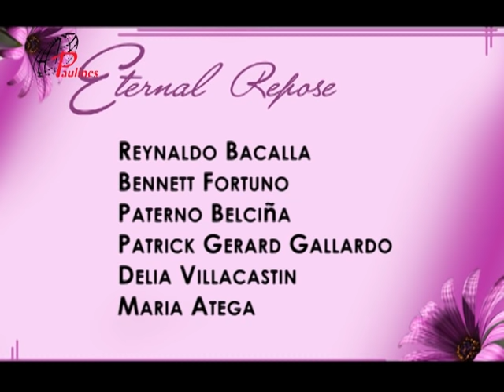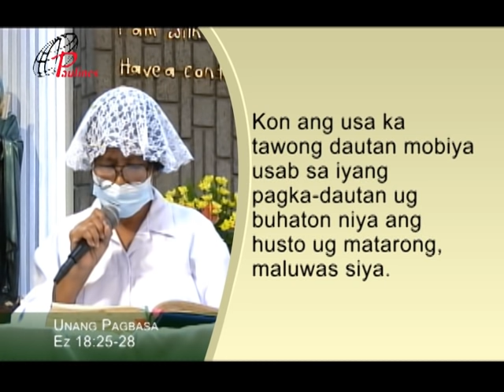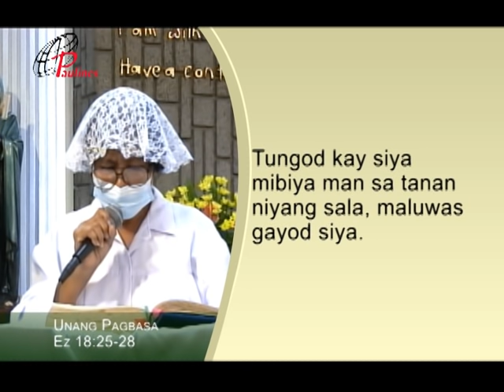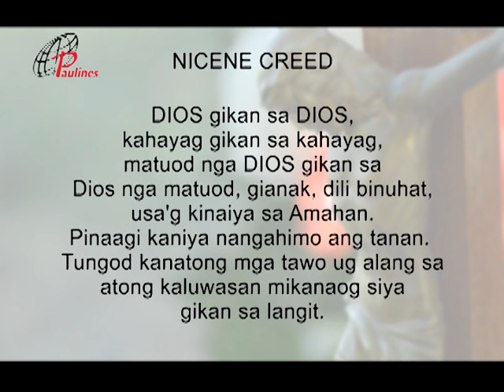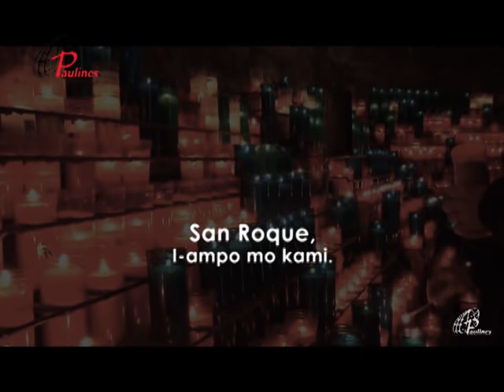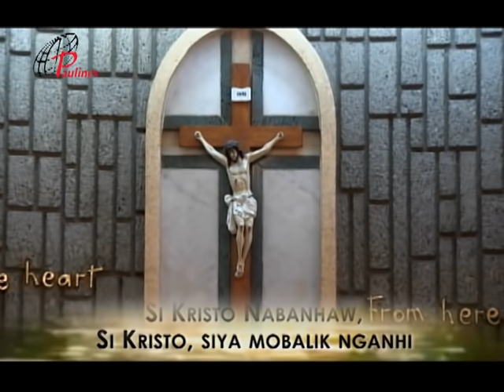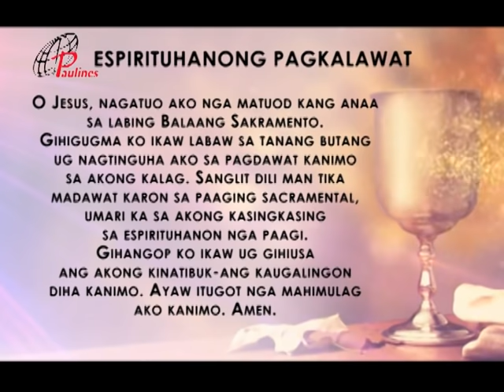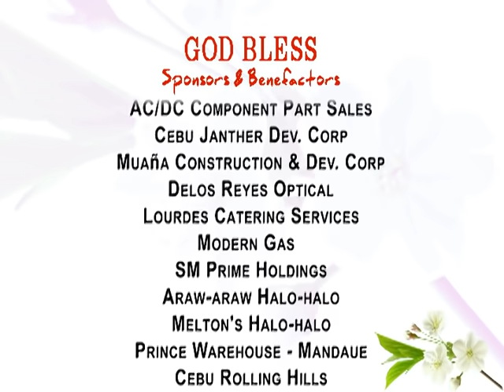PAULINES TV HEALING MASS SEPTEMBER 27 2020